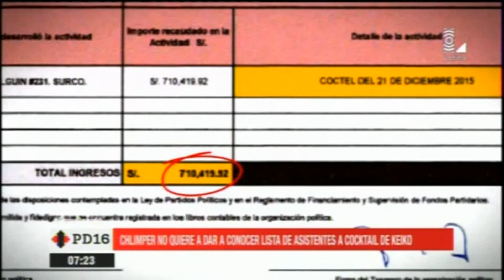FUJIMORISTA CHLIMPER SE NIEGAN A ENTREGAR LA LISTA DONANTES DE LOS COCTELES OTRA MAS DE LA MAFIA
Fuente: Latina
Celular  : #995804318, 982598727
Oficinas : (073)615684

Otras noticias
TV Basura Reportaje de lo que enseñan a los mas jovenes
COLAPSA ALCANTARILLADO FRENTE A MERCADO MODELO
POR COLAPSO DE DESAGÜE VECINOS RECLAMAN A EPS GRAU
GOLEADA CHURRE. ALIANZA ATLETICO - JUAN AURICH 3 - 1
COLAPSO DE DESAGÜE INUNDA MALECÓN EN SULLANA
Canal Via Sullana a punto de colapsar por intensas lluvias
Despedida a Percy Chapoñay por sus amigos
LLUVIAS MUY FUERTES EN SULLANA
Despiden a burgomaestre de San Miguel del Faique
Presentación de Alianza Atlético de Sullana
Robo a plena luz del día en Colegio Santa Rosa
CONFESÓ SU DELITO - Santos Tesén Torres
AHORA LOS PICARONES TAMBIÉN DICEN QUE SON CHILENOS... ES UNA VERGÜENZA
EL CHISTE DE LOS CARNAVALES... SÁLVESE QUIEN PUEDA
Ómnibus arrolla y mata a agricultor
cambio de casillas de tablero de ajedrez
ALIANZA ATLETICO - UNION COMERCIO 4 - 1
ANCIANA POR EQUIVOCACIÓN INGIRIÓ VENENO
SE DESCUBRE QUIEN HIZO EL VIDEO DE ACUÑA Y LUTHER KING
PARAISO NATURAL LA FOCA EN PAITA PIURA
AGUA POTABLE CON RESIDUOS FECALES Y MAL OLOR
AMENAZADO DESDE QUE PUSO LA DENUNCIA CONTRA CESAR ACUÑA POR APROPIARSE DE SU LIBRO
Intervienen a mujer por intentar ingresar celulares al penal
CENTRO DE SALUD DE BELLAVISTA EN SITUACIÓN DESASTROZA
DENUNCIAN PARALIZACIÓN DE OBRA EN VILLA PRIMAVERA
Thamara Gomez Anuncia su retiro Oficial de Corazón Serrano
LIONEL MESSI CEDE EL GOL DE PENAL A LUIS SUAREZ. BARCELONA 6 - CELTA 1
ANIVERSARIO DE ALIANZA LIMA 1901

Temas relacionados
Política, Sociedad, Cultura, Deportes, Aventura, Chistes, Noticias, Aconteceres, Fultbol, Ajedrez, Karate, Belleza, Arte, Música,